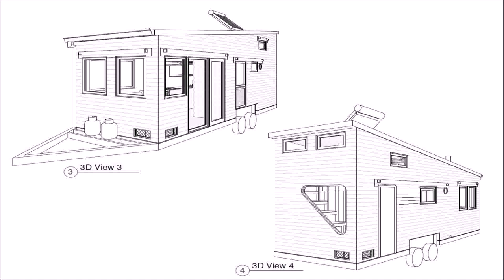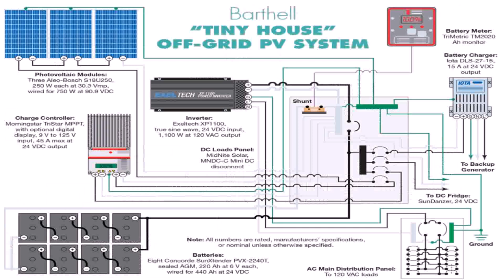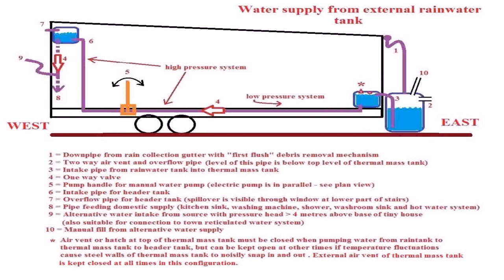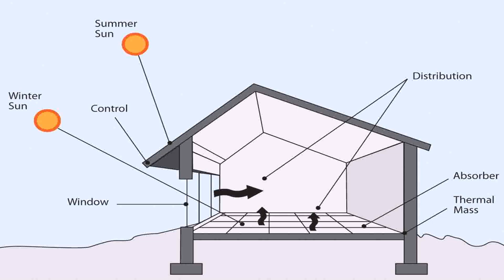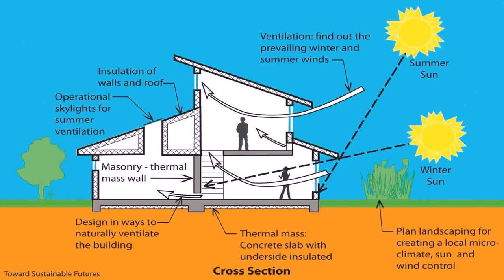Tiny House Plans Massachusetts